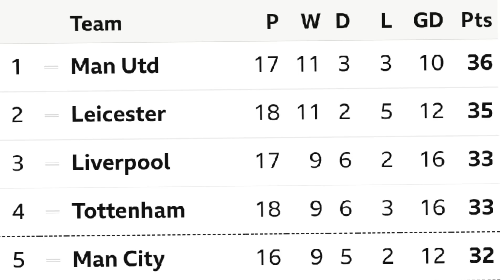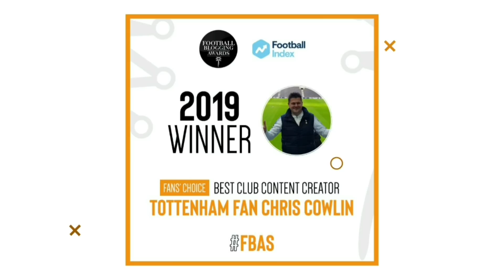FULL-TIME THOUGHTS: Sheffield United 1-3 Tottenham: Aurier, Kane & Goal of the Season from Ndombele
+ CONTENT:
* Chris Cowlin talks about Tottenham's 3-1 win against Sheffield United in the Premier League